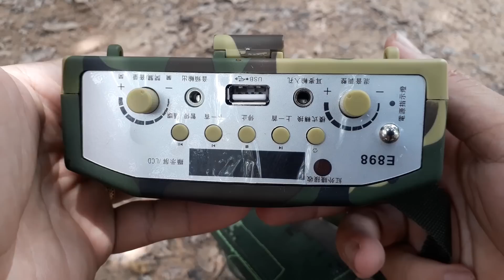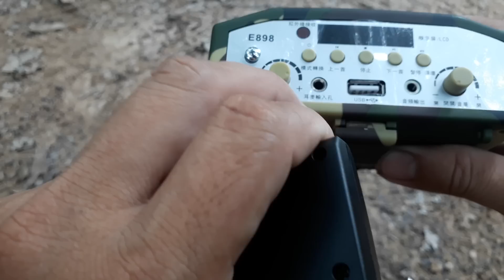Loa e898 Bẫy Gà Rừng cu gáy, quốc, đa đa, bìm bịp các loai... 0944445089 | 0966407822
Phụ kiện đi rừng Thanh Tuấn: chuyên cung cấp Loa điều khiển từ xa 200met | giò bẫy gà rừng, quốc, num, cỏ thái cho cu gáy, khoán cu gáy, mằn ri, vitamin cho cu gáy, bip, giò cu 432,…. Mật ông rừng nguyên chất,
Các phụ kiện cu gáy, liểu ngụy trang, túi gà mồi, ná thun bằng gỗ quý, bán gà mồi, gà rừng mồi
Gioa hàng toàn quốc: 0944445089 | 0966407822 Phụ kiện đi rừng Thanh Tuấn